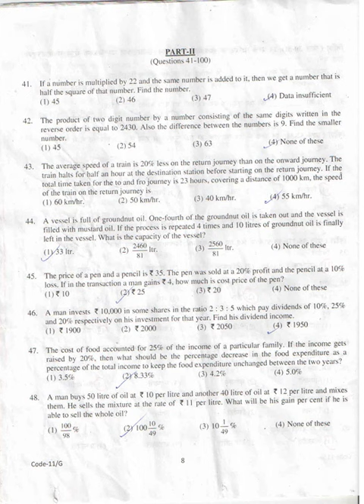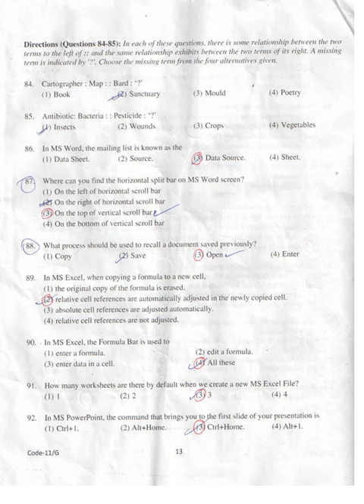KVS Previous Years Papers 2018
KVS Previous Years Papers 2018 | Kendriya Vidyalaya Sangathan Previous Years Papers 2018